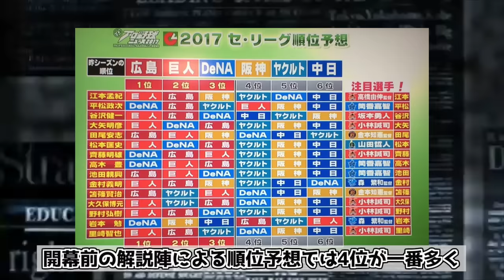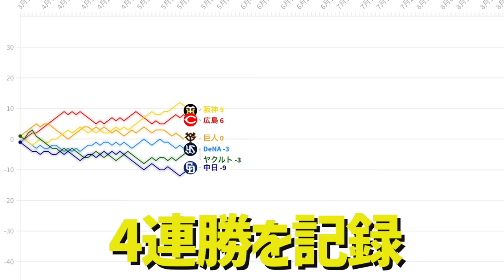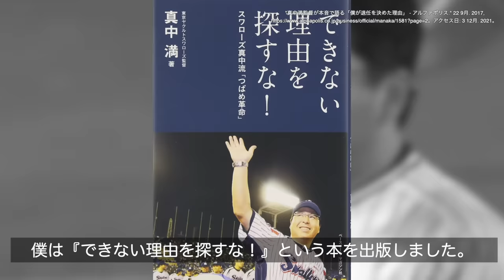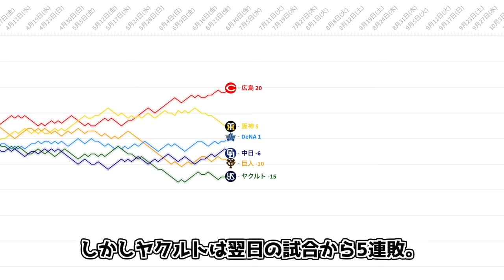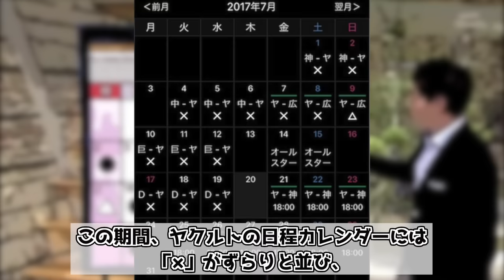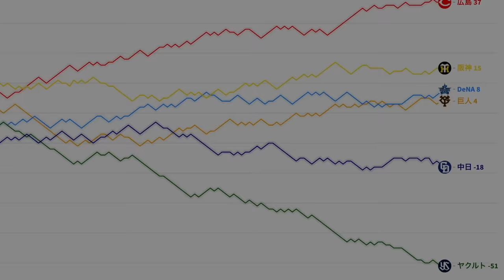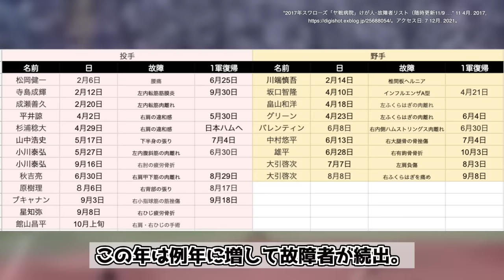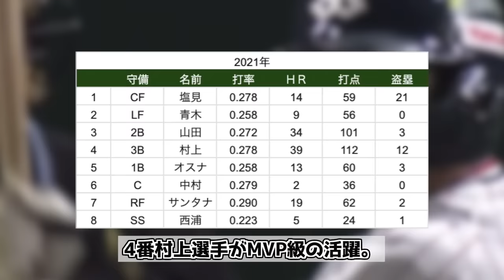日本一からわずか4年前…球団ワースト96敗を喫した17年ヤクルトの惨劇を振り返る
できない理由を探すな!―スワローズ真中流「つばめ革命」

【出典】
 "監督3年目のビジョンと采配――“目の前の1勝”をもぎとるための起用." 14 4月. 2017,

"真中監督が思いを激白「小川泰弘の抑え。あれが最後の勝負手だっ ." 2 10月. 2017,

 "真中満監督が本音で語る「僕が退任を決めた理由」 - アルファポリス." 22 9月. 2017,

かんしゃ、そして。 | つば九郎オフィシャルブログ ... - Amebaブログ." 15 7月. 2017,

 "真中満からのラストメッセージ本音で語る、「2017年の敗因」." 13 10月. 2017,

"2017年スワローズ「ヤ戦病院」けが人･故障者リスト（随時更新11/9 ." 11 4月. 2017,

"都・リーグ - 新・なんJ用語集 Wiki* - WIKIWIKI.jp." 13 11月. 2021,

 "東京ヤクルトスワローズの試合日程・結果(2017年) | プロ野球Freak."

 "ヤ戦病院 - 新・なんJ用語集 Wiki* - WIKIWIKI.jp." 2 12月. 2021,

 "七夕の悲劇 - 新・なんJ用語集 Wiki* - WIKIWIKI.jp." 5 11月. 2021,

【音源】
DOVA-SYNDROME